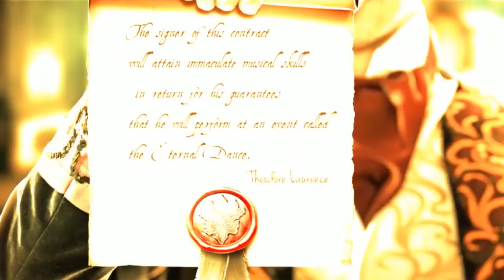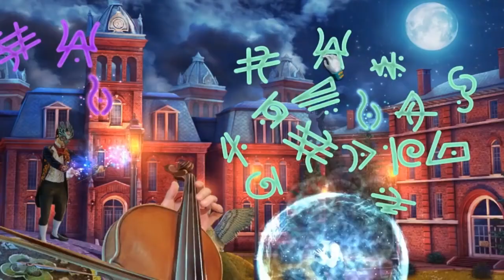Cadenza: The Eternal Dance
Hoy es la noche, por fin te has armado de valor y vas a pedirle matrimonio a tu novia. Lo tienes todo organizado, el anillo, una cena romantica y a tu hermano Theo amenizando la velada con su música.

Pero al llegar al restaurante descubres que un misterioso caballero enmascarado ha irrumpido en el lugar atacando a tu hermano y te expulsa del lugar antes de que tengas la oportunidad de hacerle la pregunta a tu novia, alegando que su hermano Theo firmó un contrato con él.

Pero cuando Theo lo niega, el hombre también secuestra a tu novia, ¡y ahora eres el único que puede salvarlos de un destino eterno en otro mundo!

Busca pistas en el apartamento de Theo y sigue el rastro, antes de que las pierdas para siempre en esta encantadora aventura de rompecabezas y objetos ocultos.